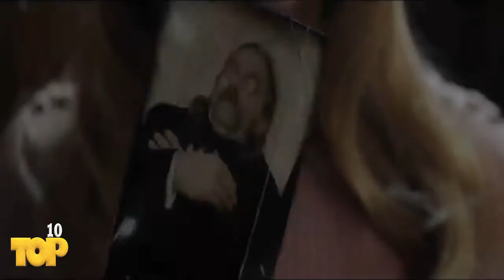Top 10 2019 Hollywood Movies part 1 | Top 10 BNU info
In this video 2019 top 10 hollywood movies on bases of high business and releasing date.In this channel every type category top 10 videos will uploaded in future please subscribe my channel
games video
movies videos
app videos and etc etc

1. Rambo V (COOMING SOON)
Initial release: September 19, 2019 (Russia)
Director: Adrian Grunberg
Based on: Characters; by David Morrell
Producers: Damaine Radcliff, Christa Campbell, Avi Lerner, Ariel Vromen, Lati Grobman, Les Weldon, Kevin King Templeton
Screenplay: Sylvester Stallone, Matt Cirulnick

2. Fast & Furious Presents: Hobbs & Shaw
Initial release: August 1, 2019 (Argentina)
Director: David Leitch
Based on: Characters; by Gary Scott Thompson
Producers: Dwayne Johnson, Jason Statham, Chris Morgan, Hiram Garcia
Production companies: Seven Bucks Productions, Original Film

3. Terminator: Dark Fate
Initial release: October 25, 2019 (United Kingdom)
Director: Tim Miller
Based on: Characters; by James Cameron; Gale Anne Hurd
Production companies: Paramount Pictures, Skydance Media, 20th Century Fox, Tencent Pictures, Lightstorm Entertainment

4. Star Wars: The Rise of Skywalker
Initial release: December 2019 (Belgium)
Director: J.J. Abrams
Based on: Characters; by George Lucas
Story by: George Lucas
Screenplay: J.J. Abrams, Chris Terrio

5. Men in Black: International
Initial release: May 17, 2019 (Sweden)
Director: F. Gary Gray
Featured song: London Bridge
Production companies: Sony Pictures, Columbia Pictures, Amblin Entertainment, Image Nation

6. Pet Sematary
Initial release: April 4, 2019 (Singapore)
Directors: Kevin Kolsch, Dennis Widmyer
Box office: 112.4 million USD
Budget: 21 million USD
Producers: Lorenzo di Bonaventura, Steven Schneider, Mark Vahradian

7. Once Upon a Time In Hollywood
Initial release: 2019 (Japan)
Production companies: Sony Pictures, Columbia Pictures, Heyday Films, Polybona Films
Producers: Quentin Tarantino, David Heyman, Shannon McIntosh

8. Annabelle Comes Home
Initial release: June 26, 2019 (USA)
Director: Gary Dauberman
Film series: Annabelle
Production companies: Atomic Monster Productions, New Line Cinema, The Safran Company
Producers: James Wan, Peter Safran

9. Cold Pursuit
Initial release: February 7, 2019 (Portugal)
Director: Hans Petter Moland
Box office: 72.6 million USD
Based on: In Order of Disappearance; by Kim Fupz Aakeson
Budget: 60 million USD

10. Hellboy
Initial release: April 10, 2019 (Belgium)
Director: Neil Marshall
Based on: Hellboy; by: Mike Mignola